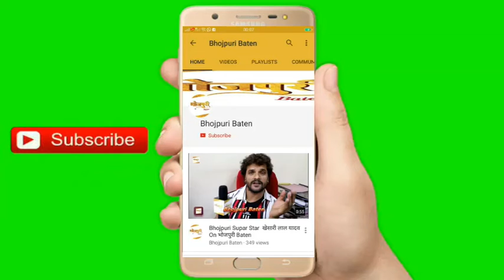Khesari Lal Yadav और Ritesh Pandey के बिवाद पर Dev Singh क्या बोले जानिए